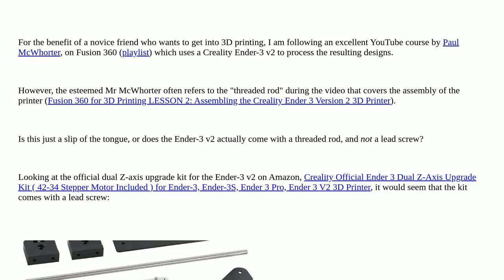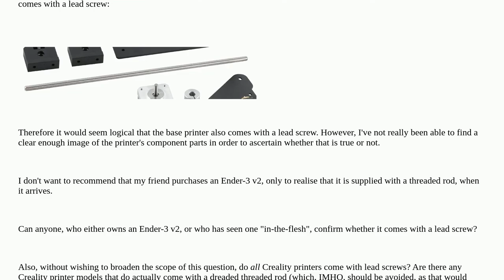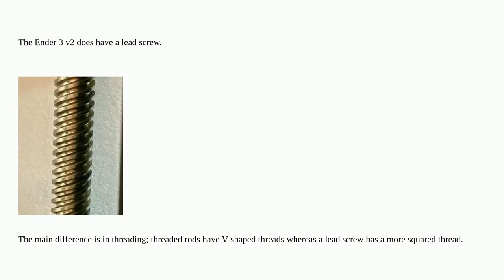Does the Creality Ender-3 v2 come with a threaded rod or a lead screw?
A special thanks goes out to the community

  creality-ender-3